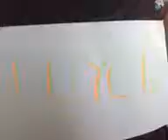Funy Vines Comedy December 2013 Vine 31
All comedy funny vine